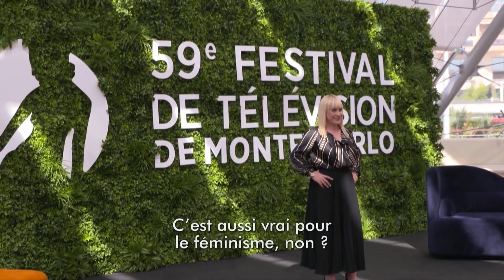Patricia Arquette, actrice exceptionnelle dans la série The Act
Patricia Arquette, à nouveau métamorphosée, partage l’affiche avec Chlöe Sevigny dans la série THE ACT qui sera diffusée sur POLAR+ à partir du 4 mai